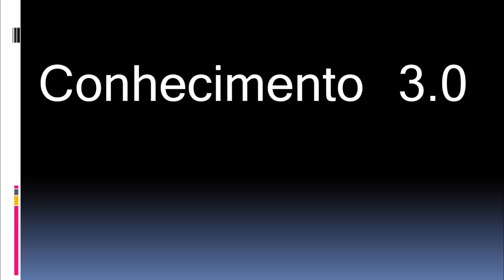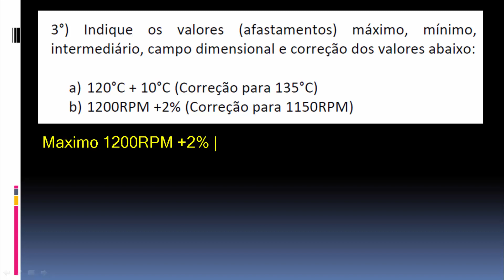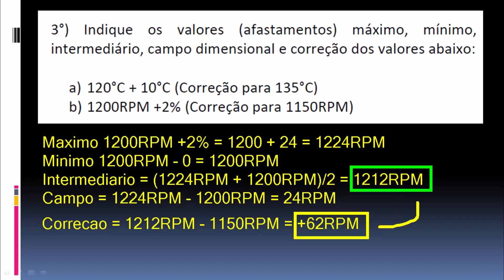Cálculos Variáveis (Instrumentação) Parte 02 - Introdução